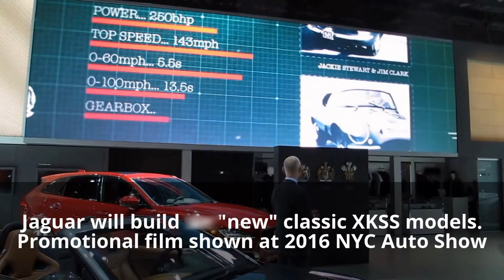Copy of Jaguar XKSS fan Steve McQueen would be happy with this news.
Steve McQueen would be happy with the news about nine "new" classic Jaguar XKSS Jaguar will build. Jaguar Land Rover plans to resurrect its legendary XKSS model. The British car manufacturer said it will resume building the two-seater, most famous for  winning the famous 24 Hours of Le Mans race for three years in a row starting 1955. In 1957, they planned to build 25 of these cars. But only 16 were made before a fire destroying the remaining nine XKSS chassis at its Coventry UK factory. The nine will be priced well above $1M each. (Hemmings photo of McQueen''s car)